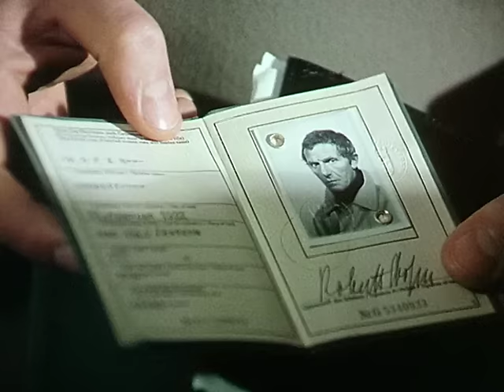Derrick, Staffel 1, Folge 9: Paddenberg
Robert Hofer trifft überraschend seinen Kriegskameraden
Goldinger. Verblüfft stellt er fest, dass der sich jetzt Paddenberg
nennt. Das TReffen hat Folgen: Hofer wird erschossen!